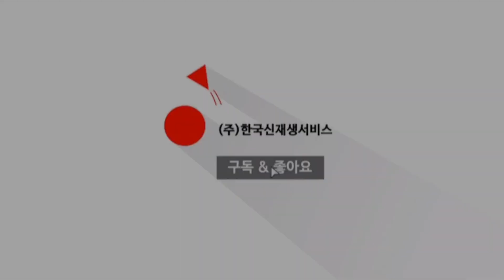태양광발전사업 계획 단계에서 발전소가 들어서기 위해 꼭 알아야 하는 기초 정보는?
[참고] '태양광발전사업 계획 단계에서 알아야 하는' 관련 포스팅:

태양에너지 전시장 안내문
​태양광 상설전시장에 태양광 관련 모든 제품을 전시하고, 태양광발전사업에 관심 있는 가망고객 분들에게 직접 전시품을 견학 체험해보고, 세미나 및 컨설팅까지 원스톱으로 운영하고 있습니다.

​전 시 품 목
모듈(각 사별), 인버터(각 사별), ESS System
수배전반, 접속반, 보호계전기, 전기 기자재, 구조물(기초블럭,
기초파일, 스파이럴, 프로파일공법, 고정식, 가변형, 추적식)외
태양에너지 관련 기자재류 등.

Trina솔라, Jinco솔라, Yingli솔라, OCI,독일KAKO, 독일SMA,
다쓰테크, 동양이엔지, SPV, 원광테크, LS산전, LS전선 외 다수

LG전자 태양광 모듈 & LG전자 태양광 ESS 연계 상담 환영!
컨설팅 담당자 ☎ 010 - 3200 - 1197

​Korea New Renewable Service 주식회사 한국신재생서비스
자연을 건강하게! 세상을 건강하게! 사람을 건강하게!
물, 공기, 햇빛, 자연이 주는 선물인 친환경 에너지를 사랑하는 기업!
World Staff Service! 서비스를 가장 잘하는 직원들이 모인 곳!

​소중한 만남은 시작이고
대화는 진전이며
협력은 성공입니다!

​(주) 한 국 신 재 생 서 비 스
전국대표번호 ☎ 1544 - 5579 서울경기북부지사 ☎ 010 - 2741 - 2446
충청중부지사 ☎ 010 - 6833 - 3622 경남지사 ☎ 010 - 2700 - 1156
전라지사 ☎ 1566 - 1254 컨설팅 담당자 ☎ 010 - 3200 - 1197